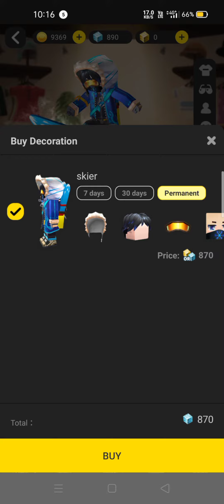Buying new skins in Blockman Go!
Sussy baka
go SubscribeAndLike